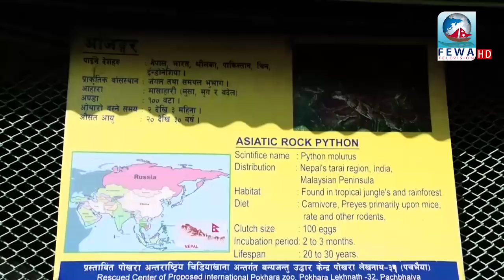News Report UNITED CLUB pokhara Fewa Television Hd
Report By Pralhadchandra  fewa Television